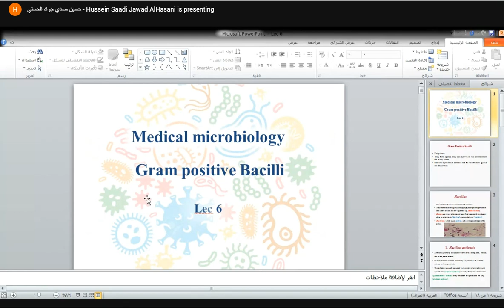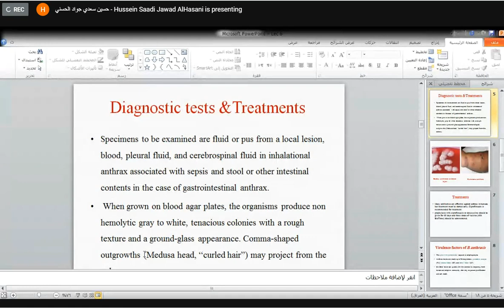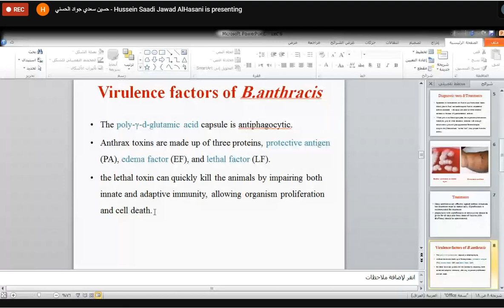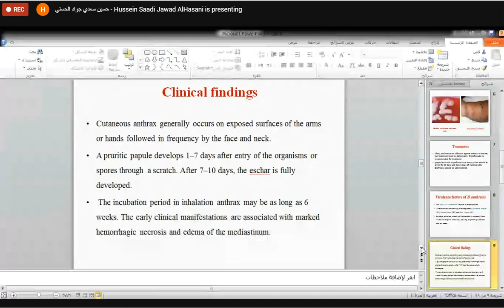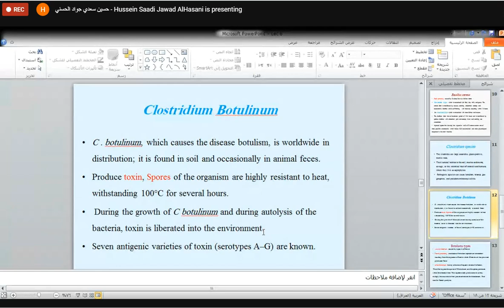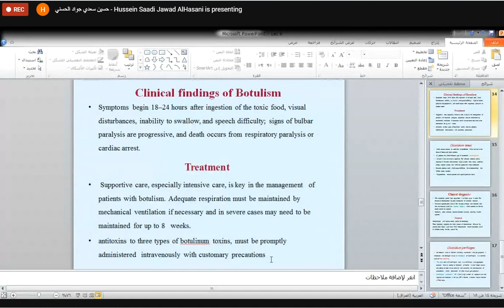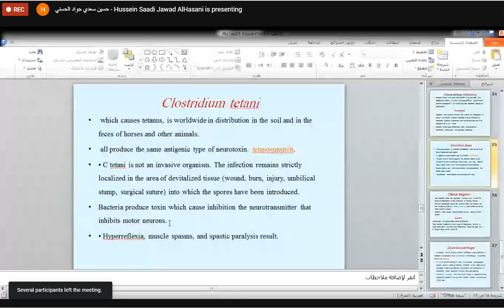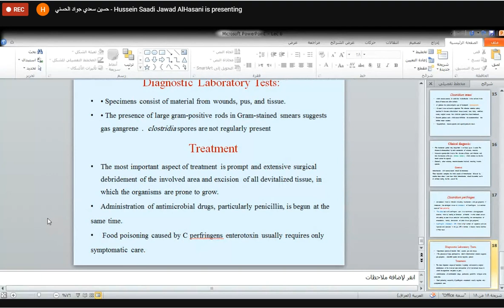مايكرو نظري...Gram positive Bacilli